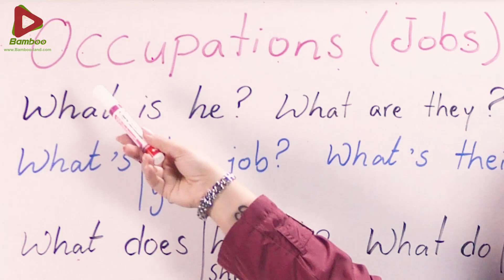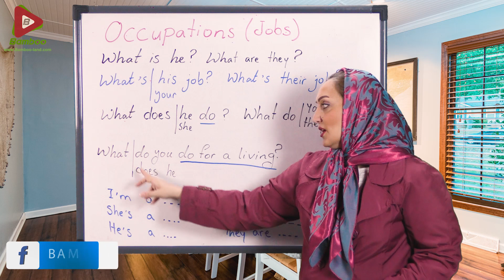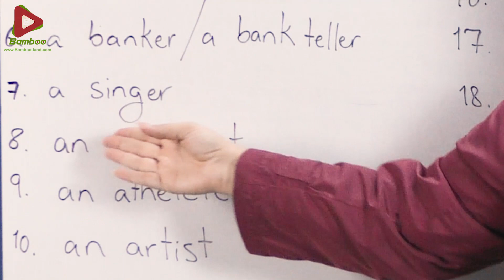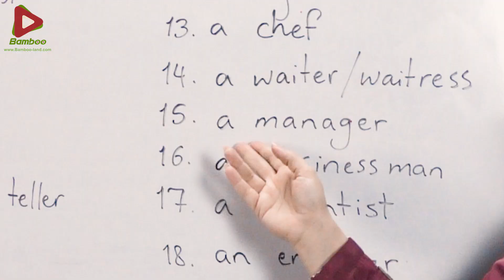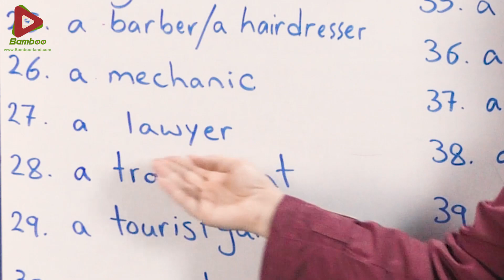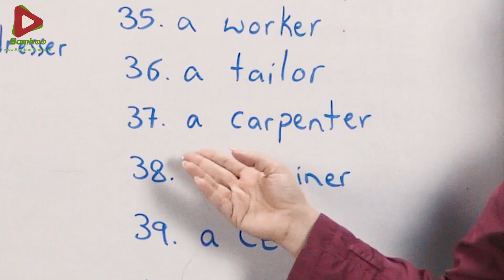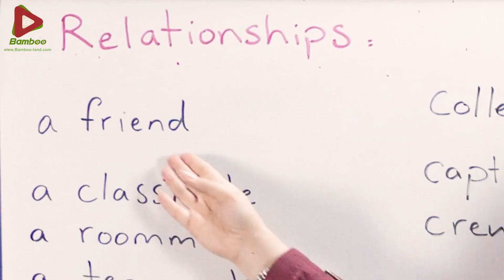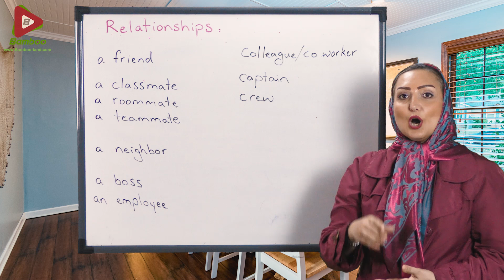آموزش کامل مشاغل و روابط اجتماعی ❶❶ درس یازدهم 11 آموزش کامل زبان انگلیسی ☑ Bamboo languages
در کنار هم زبان دلخواه مان را یاد بگیریم
12 درس مکالمه زبان انگلیسی در سایت رسمی ما به آدرس زیر قرار گرفته است

زبان انگلیسی: یک شنبه، سه شنبه و پنج شنبه
زبان آلمانی: دوشنبه و جمعه
زبان روسی: چهارشنبه و شنبه

صفحه اینستاگرام ما↓
bamboo.languages
bamboo_languages